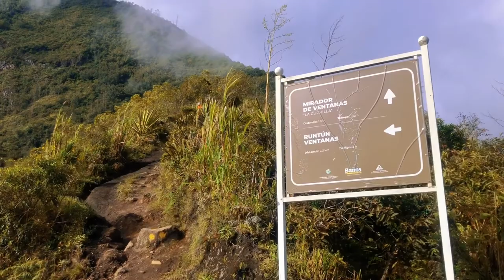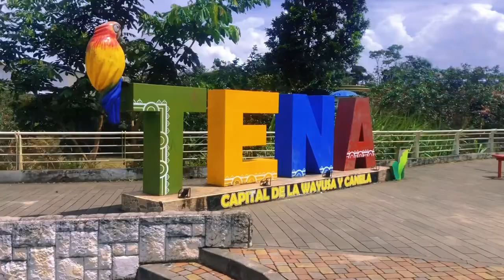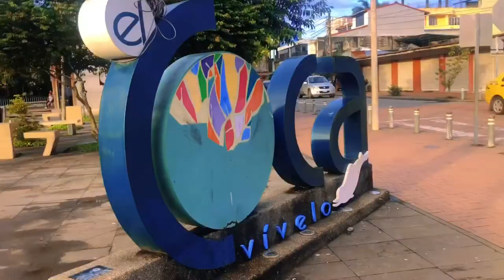Ecuador & Peru, Jump into the Black River Water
20 May - 1 June
Google search: “Ecuador to Peru boat.”  One travel blog later (there was only one travel blog) and the 929 km Napo river journey from Coca, Ecuador to Iquitos, Peru became my plan.  The blog warned of inconsistent boat passages, uncomfortable sleeping arrangements, drama with migration… but the river, the ancestral highway into jungle where roads do not reach, where logging and oil companies have not yet destroyed the real riches of the nature… there was never a question in my mind.  The uncertainty, the challenge, it was exciting.

Down the Andies by bike on the way of waterfalls in Baños, to Tena, with its caves and white water, to Coca, where my river journey began.

Coca to Nuevo Rocafuerte, the unexpectedly beautiful little pueblo, with its one paved road on the Ecuadorian frontier. A tour into the jungle, canoe with motor taking us up a tributary river and to Laguna Jatuncocha. The ceibol tree, the tallest in the jungle, four kinds of monkey, including a spider monkey who only reproduces every 4 years, two sloths, huddled and soaking wet in tree tops, pirañas, fished with chunks of raw chicken, and scarlet macaws, whose screaming we followed through the jungle to their tree.

Meeting with a local Sequoia family, their hand built house on stilts was surrounded by Yuca, which we dug up, shredded, drained, and cooked in the jungle heat on a mud stone over fire to make cassava bread.

Nuevo Rocafuerte to Pantoja, the Peruvian frontier town, so unexpectedly, incredibly cute. With its main road being actually a paved side walk along the river edge, the people of the town seemed to always be about. The kids jumping in the water, the adults sitting together, their boats and dugout canoes tied to the shore. 'Quieres nadar? No pasa nada.' The black water with its large, faint shapes… Did I want to swim?  "I’m not afraid of the pink river dolphins, I’m afraid of the unknown," but hands above head, still I jumped.

Pantoja to Santa Clotilde, 12 hour boat ride, hostel “included.”  Not that anyone was trying to refund our money when both hostels in the slightly larger Peruvian town were full.  This is how five travelers ended up sharing one tiny room with one twin bed.  A few beers later we had survived our short night, a 4am departure that morning to arrive in Iquitos, Peru by noon.

The song, 'Palaces' by Flume, took on great meaning on the river:

'I thought beyond the exit,'
       beyond the city limits, down this river and into the jungle, ancestral highways beyond human civilization, beyond this life even,
'there would be palaces. And so there were'
        Ancient, made of jungle, of leaves, of animals, of soil, of sand, of rivers, and cultures that have thrived together with the river for thousands of years,
'Composed within time,'
        composed throughout time, the animals that flopped out of the water and into the jungle, the jungle which too had crawled out of the water before them.
'Being here before'
         Here before, here where it started, in the water, before we crawled onto land, before we stood up and walked out of the savanna.
'Outside is no more'
        Death?  A catastrophic end to life on earth? The end of nuclear fusion on the sun? The eventual loss of earths atmosphere?
'The golden Astro turf'
        The outside is greater than our watery sphere.  We are a spot among billions of spots containing billions of sparkling spots. A golden astrological land of stars and rocks.  Matter and energy. The spirit of the jungle lives on in a different time scale. Wind eating rock, stars burning nuclear fuel, living and dying, their decay fueling the birth of yet more starts to explore the reaches of their territory, the edges of the unknown.
'Count down to the big show'
          The big show?  The universe expands and cools, black holes consume, stars die and then… the next form of Big Bang?  Another dimension and we are sent spinning to do it again? Christ returns to earth? Trump is re-elected?
'Swimming in casinos'
           The sea of probability.  We are fish,  in our birth water.  Our cells multiply and divide, individuals and species multiply and die. Each time is a roll of the cosmic dice. The river is life and we are all swimming in it’s casinos.